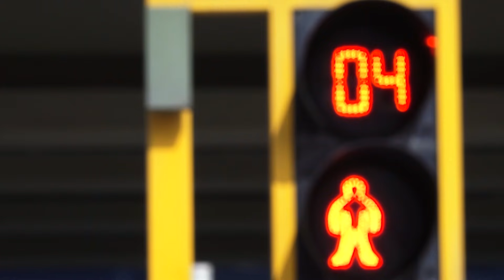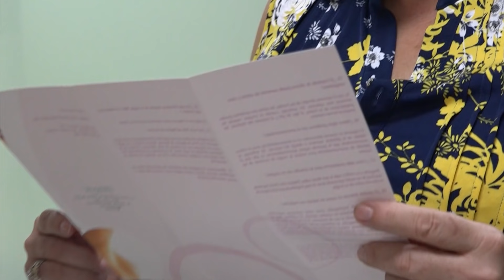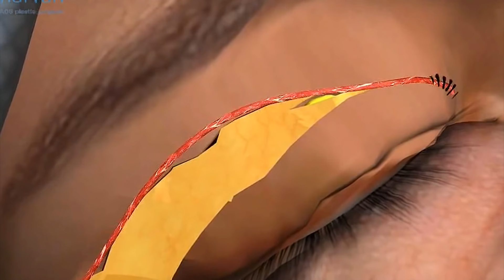CIRUGÍA DE PÁRPADOS * ANTES Y DESPUES * TESTIMONIO REAL * DR. ALBERTO CALVO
[CIRUGÍA PARA EMBELLECER LA MIRADA]
✔️ Quisieras embellecer la mirada. El Dr. Alberto Calvo de ACQ - Arte y Ciencia Quirúrgica nos presentó su último caso de blefaroplastía doble. Una cirugía que promete rejuvenecer y refrescar la mirada. No te lo pierdas!!!

✔️ [RECOMENDAMOS]
📌 Av. Arequipa 1148 - 7mo. piso Consultorio 701.